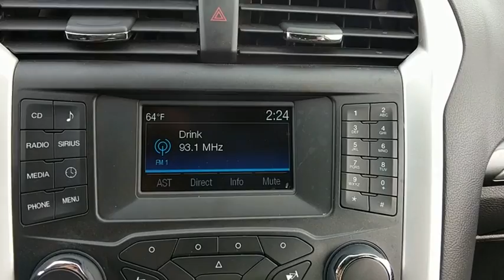2014 Ford Fusion Baltimore, Wilmington, White Marsh, Rosedale, MD P2263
[LISTING _TYPE] 2014 Ford Fusion